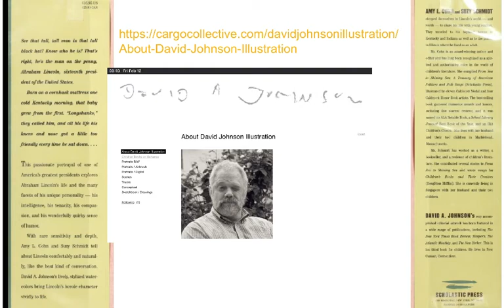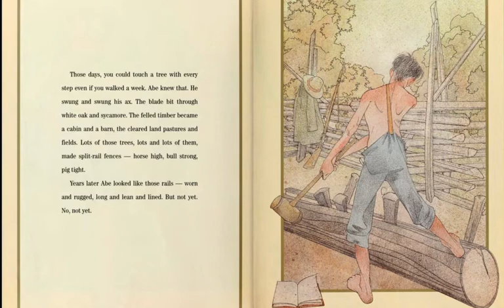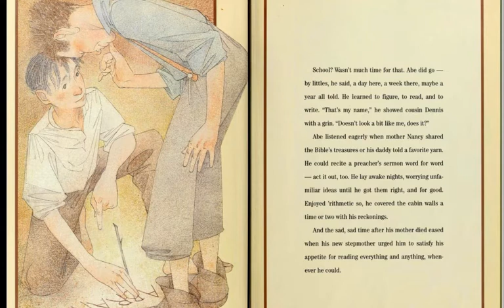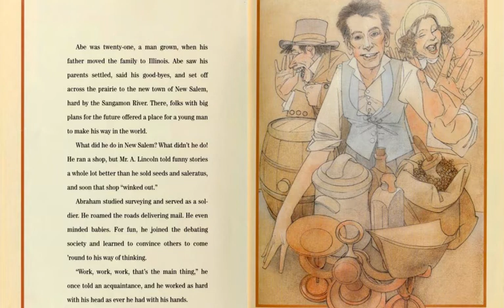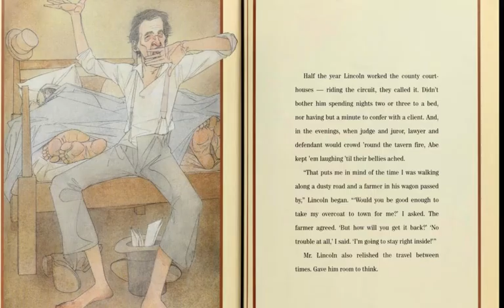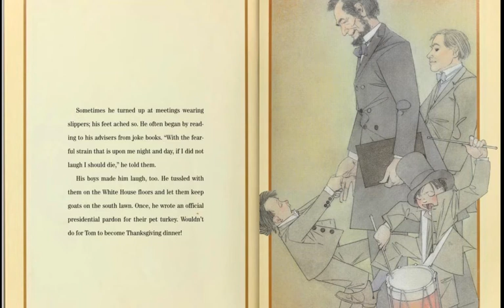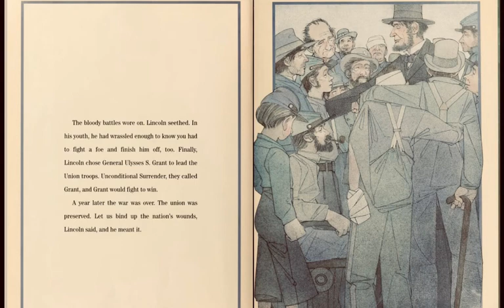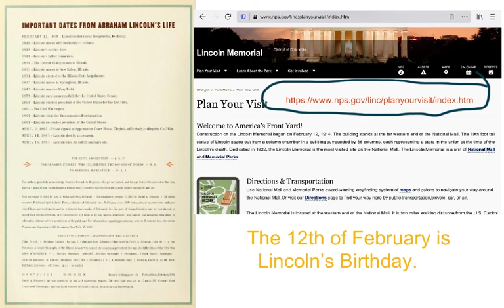Abraham Lincoln by Amy L. Cohn, Suzy Schmidt, and David A. Johnson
#237 of the Read-Along Stories for Young Learners: ABRAHAM LINCOLN by Amy L. Cohn, Suzy Schmidt, and David A. Johnson [produced originally on the Educreations platform].